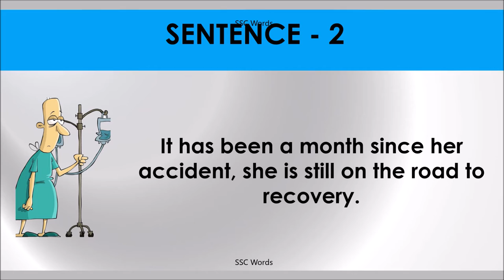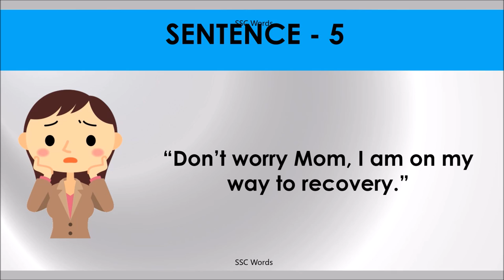ROAD TO RECOVERY Idiom 301 # Meaning and five sentences # SSC Words